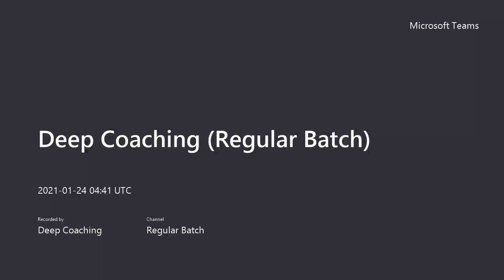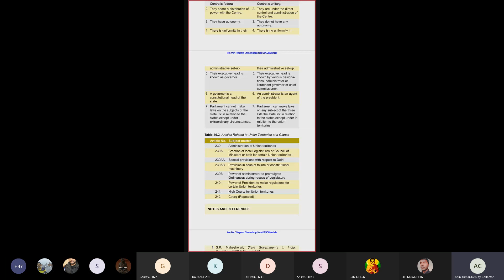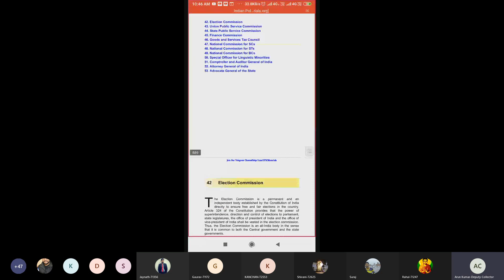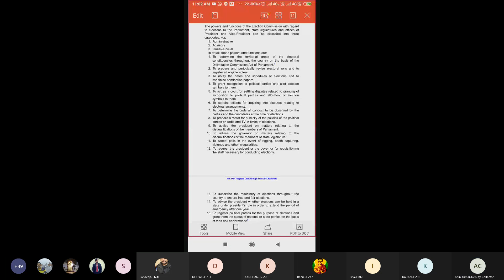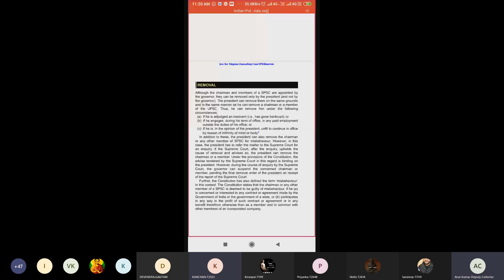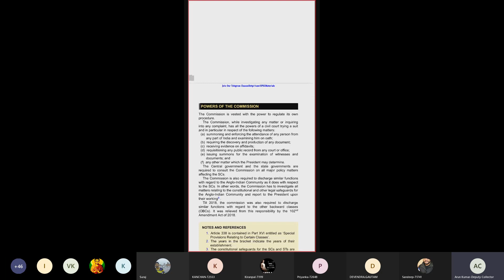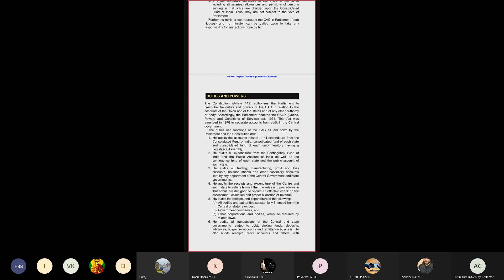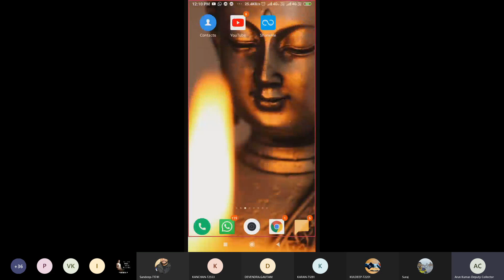Polity by Sh Arun Kumar, 24-1-2021, Deep IAS Coaching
Recorded video for benefit fo Deep IAS Coaching Students